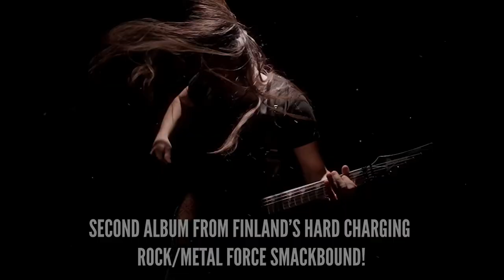Frontiers Records - April 2023 Releases ft. Revolution Saints, L.A. Guns, Mike Tramp, & MORE!